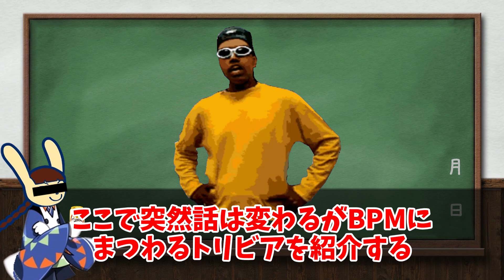【ゆっくり解説】THE SAFARIはなぜ速くなったのか？【ビーマニのトリビア】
丁度今プレイしている所です